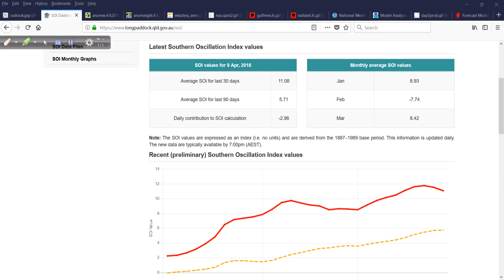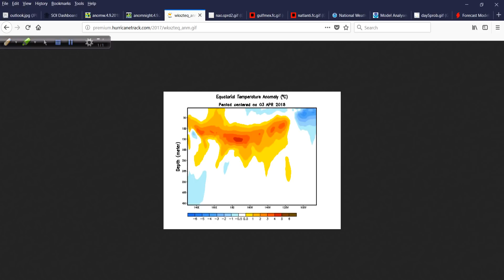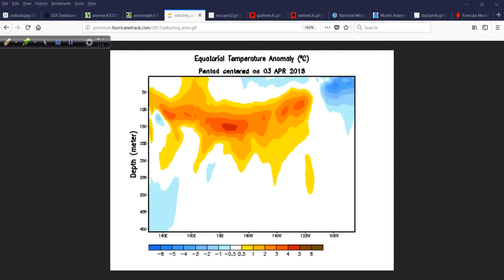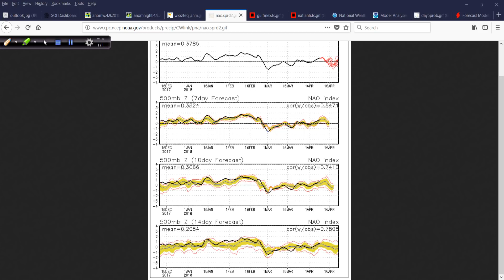April 9, 2018 Off-Season Hurricane Outlook and Discussion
A lot to go over - took the week off last week to travel to the NTWC in South Padre Island, TX. This week, we look at the SOI, El Nino thoughts, Lower 48 weather and more.